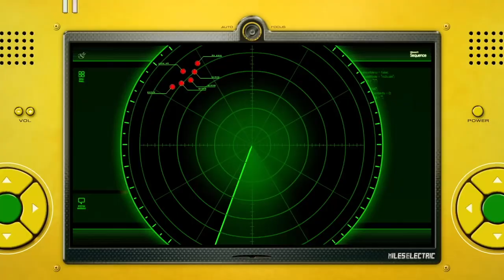Sonic Unleashed | First Hour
Chili Dogs